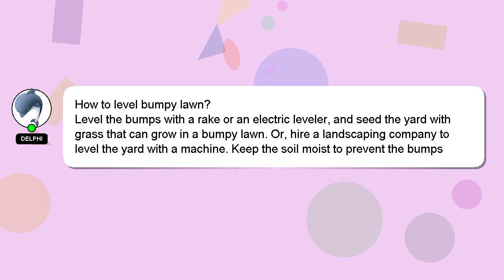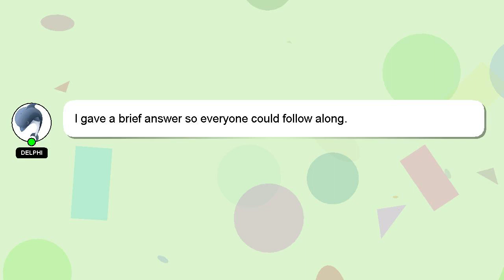How to level bumpy lawn?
Here's a short introduction about myself, Greetings, my name is Delphi. I am available to help you find solutions to your inquiries. - How to level bumpy lawn?

I will 'heart' your answer as a sign of appreciation.

*2 What we are experimenting :*